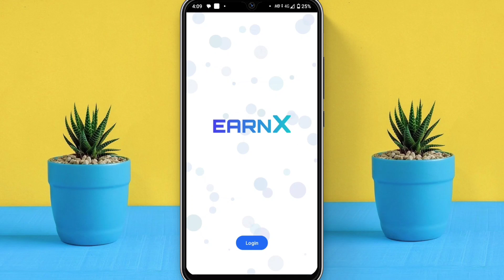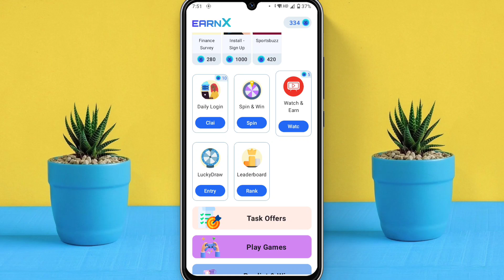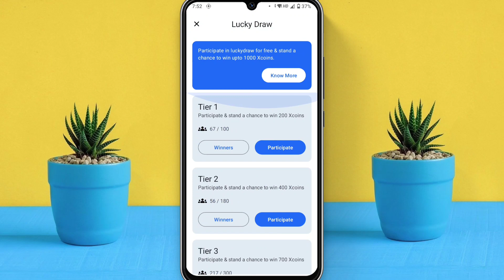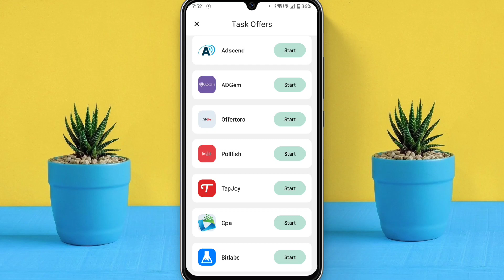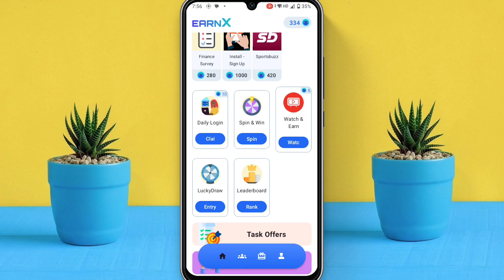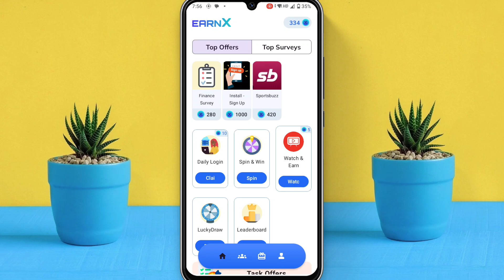EarnX App Payment Proof | Earnx App Se Paisa Kaise Kamaye | Earnx App Unlimited Trick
✅ REFER CODE :- No

earning app
2022 best self earning app
earning apps
paytm cash
earn daily free paytm cash without investment
paytm
paytm cashback
earn daily
how to earn paytm cash daily
earn income daily without investment
how to earn money easily in 2023
free earning app
refer & earn
earn
free
make money
earn money
money
money online
earning tricks 4m

1. EARN 1000 DAILY PAYTM CASH PLAYING GAMES
2. EASY WAY TO EARN MONEY ONLINE IN 2021
GAMES
3. HOW TO MAKE MONEY ONLINE 2023
4. best earning apps for android 2023
5. best earning apps 2023
6. best paytm cash earning apps
7. paytm cash kaise kamaye
8. earn paytm cash
9. play games and earn paytm cash money online
10. games khel kar paise kaise kamaye